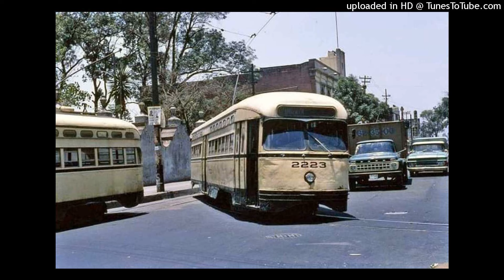HAY UNOS OJOS EXITO CUMBIA NORTEÑA REYES FALCON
NORTEÑAS RANCHERAS